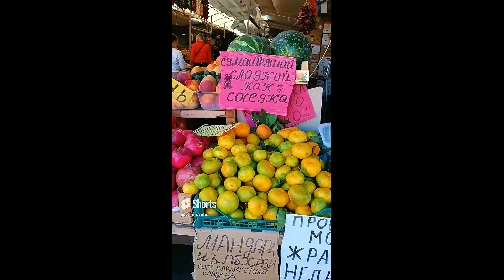Сочи в октябре: идем купаться.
Стоит  ли лезть в воду в Сочи в октябре? Мне казалось, что категорически нет. Оказалось - совсем наоборот. Вода еще вполне терпимая по температуре. И можно смело искупаться в последние солнечные дни осени.